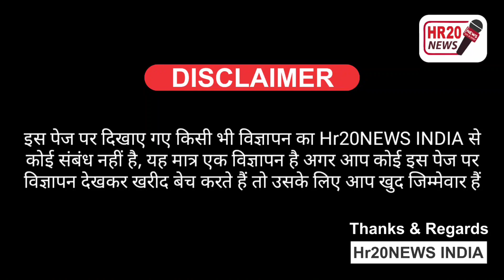आज़ाद नगर में भी हुआ बुरा हाल पुरे शहर में भरा पानी